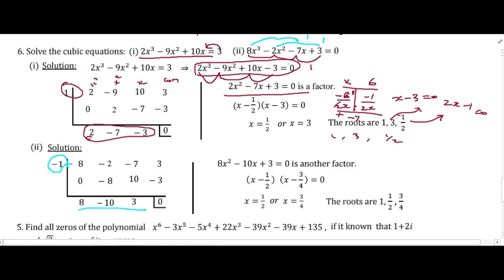TN Samacheer kalvi | class 12 MATHS, English medium | chapter 3 | ex 3.3 problem 6 in tamil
TN Samacheer kalvi | class 12 MATHS, English medium | chapter 3 | ex 3.3 problem 5 in tamil